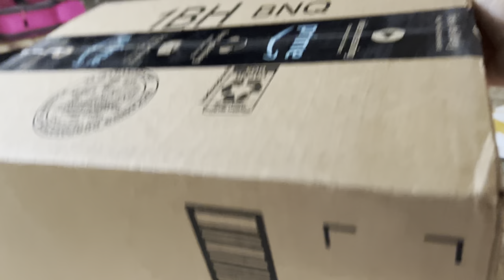America main Mailbox ( postal box) kaise hote ? | Aymah ka aya Surprise gift